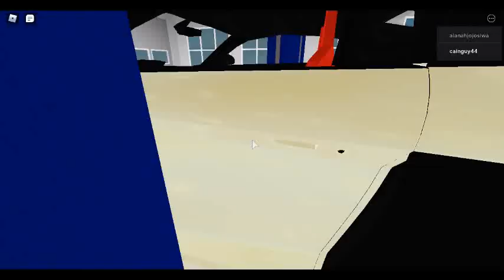playing in a car dealership in Roblox